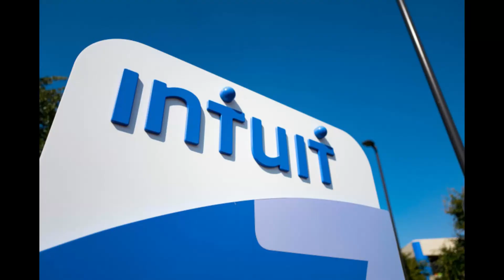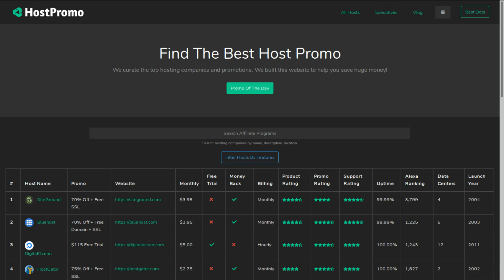GODADDY HISTORY 💸 BOB PARSONS $65 MILLION RETIREMENT PROJECT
GoDaddy is an American company that provides domain registrations and web hosting. The company is publicly traded on the NASDAQ stock market. GoDaddy’s headquarters are based in Scottsdale, Arizona. The company was founded by serial entrepreneur Bob Parsons in 1997 in Baltimore, Maryland. Bob Parsons had previously sold his software company, Parsons Technology to Intuit for $65 million dollars in 1994. Bob had originally called the company Jomax Technologies and in 1999 the company switched their name to Go Daddy. GoDaddy started seeing a lot of growth in 2001 after Network solutions was no longer the only website to register domains. In April 2005, GoDaddy took the lead and became the biggest ICANN domain registrar on the internet. The company then later took out the space and relabeled “Go Daddy” to “GoDaddy” in 2006. In 2018 GoDaddy became the biggest web host by market share having over 60 million registered domains.

Cheapest Plan: $1.00
Launch Year: 1997
Data Centers: 9
Alexa.com Ranking: 160
Twitter Followers: 309,873
Twitter Statuses: 128,258

HostPromo provides the best promotions, insights, and analytics on hosting companies and platforms.  The platform is free to use and designed to save you a ton of money!  Save your heard earned money and spend it on something other then web hosting!  Promotions, analytics, and data are updated daily on HostPromo!

🤑 Follow HostPromo on social media! 🤑

Learn the history of GoDaddy in this video.